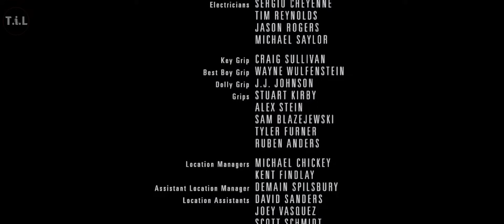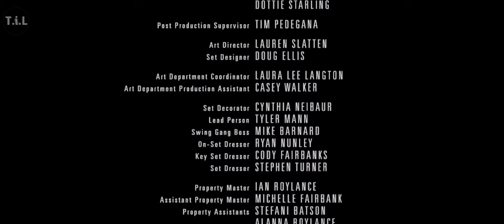TIDAK SENGAJA MENEMUKAN HAL YANG PALING MENYEDIHKAN DI AMERIKA SERIKAT